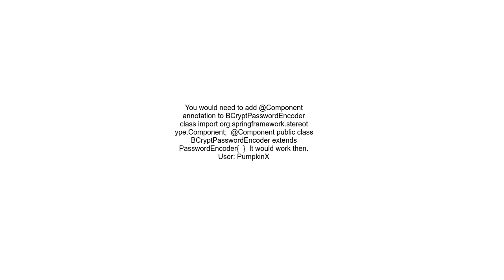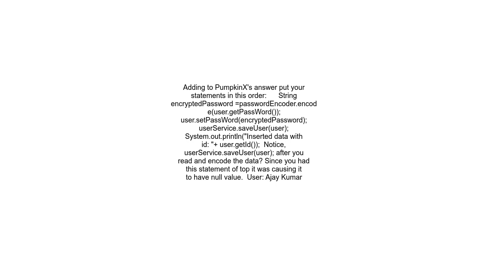Simple Password Encryption using Spring Boot